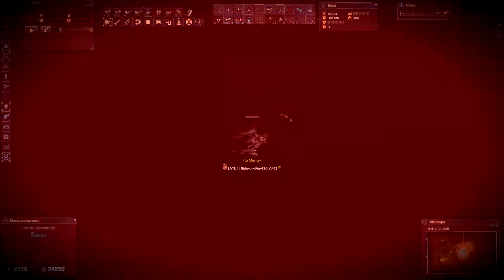Dark Orbit Spaceball 5/12/15 [Part 1]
Por fin salen por que tenian potens pero mucho pem y camu se la pasavan! Aun muy bien gracias por la diversion!